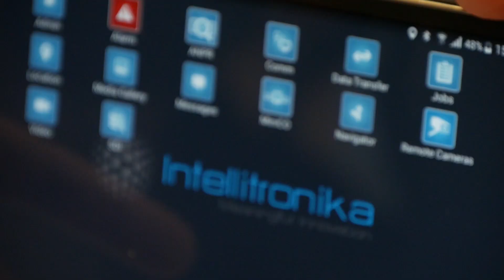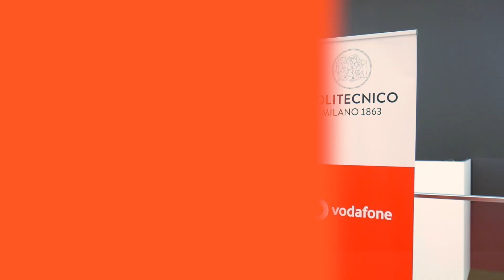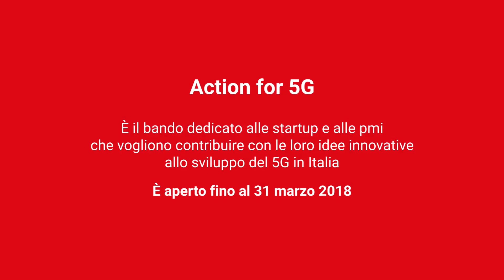Action for 5G: la testimonianza di 4 Partner della sperimentazione 5G di Vodafone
e-novia, Intellitronika, L.I.F.E. e il Politecnico di Milano raccontano a Digital360 come il 5G ha migliorato il loro progetto